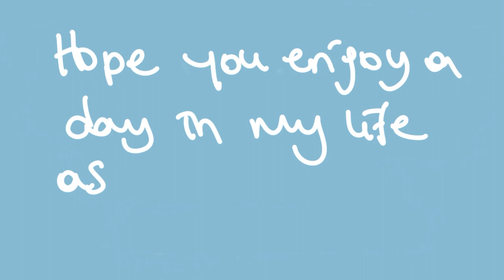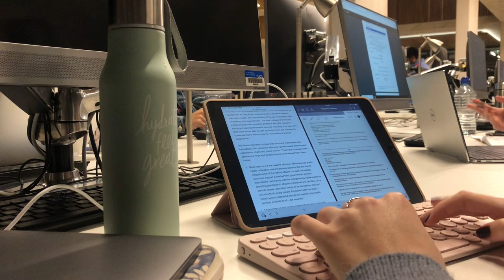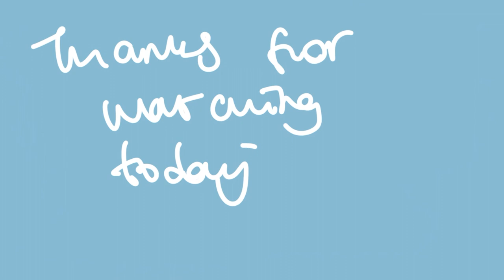UCL Diaries: A day in my life as a master's student - study with me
💌 I wanted to bring you along to a busy studying day of mine. If you are looking for some motivation to go to the library, this video can be it! Hope you enjoy it! xx